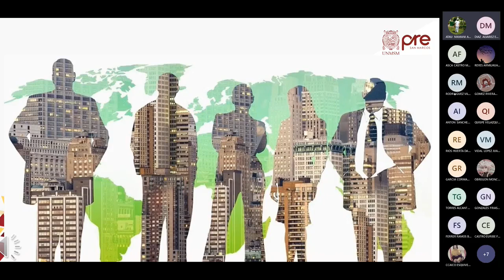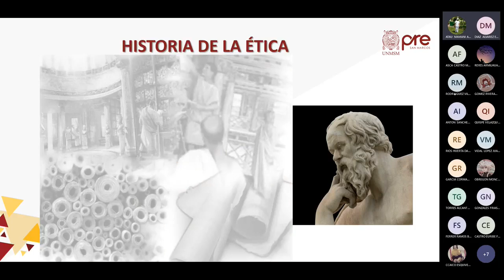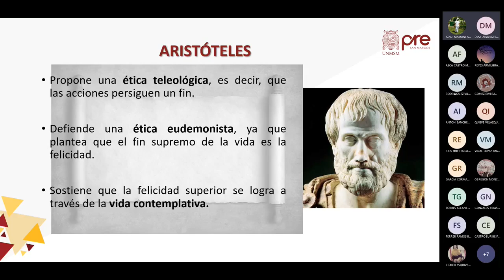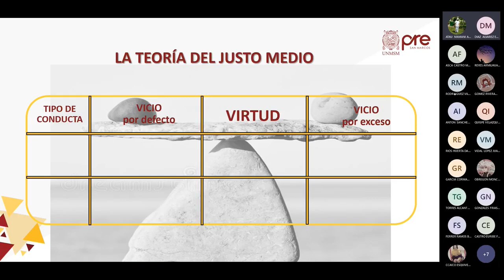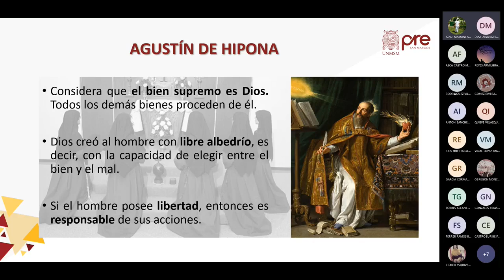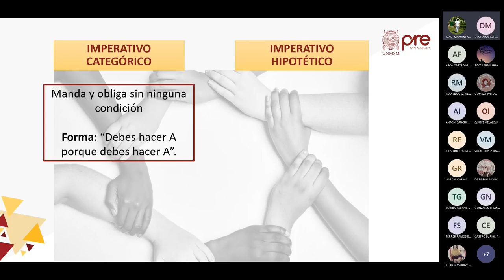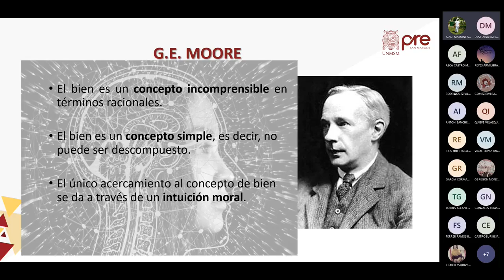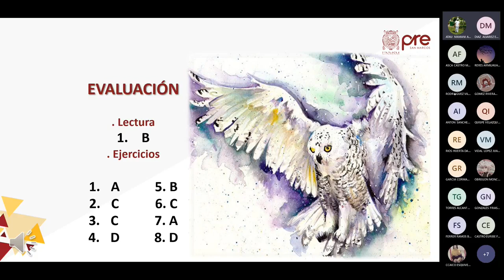Filosofía S13 - Ética I - Pre San Marcos 2021 I ¨Y¨ 📚🖥️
Semana 13
📚Curso: Filosofía
Profesor👨🏻‍🏫: ???
📌Tema: Ética y Moral. Historia de las Teorías Éticas. Sócrates. Aristóteles. San Agustín. Kant. Stuart Mill. Moore.